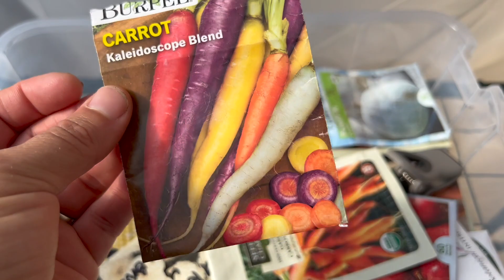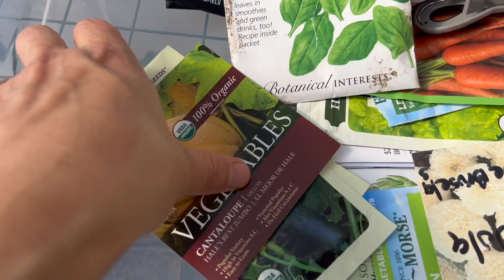Sembrando Cultivos Para La Primavera! 👩‍🌾🌿//Nuestro Jardin